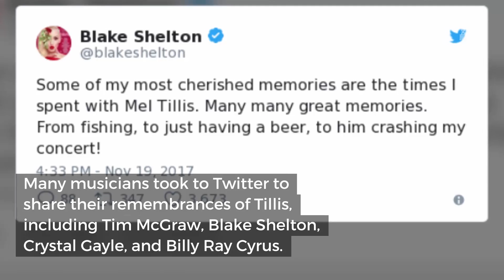Mel Tillis, Country Singer and Songwriter, Dies at 85 | Billboard News Flash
Mel Tillis, a Florida native who defined the word "entertainer” in the field of country music, died Sunday (Nov. 19) after a long illness in a Florida hospital. He was 85.